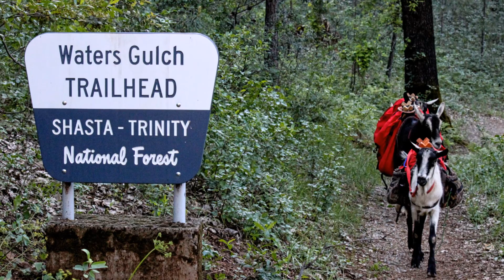Water Gulch Trail 4 24 16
Hiking around Shasta Lake